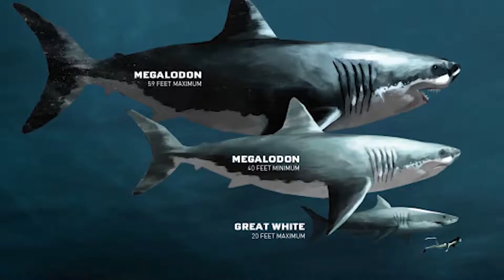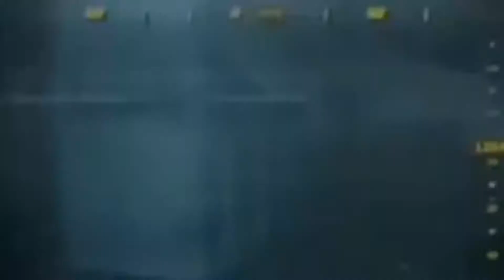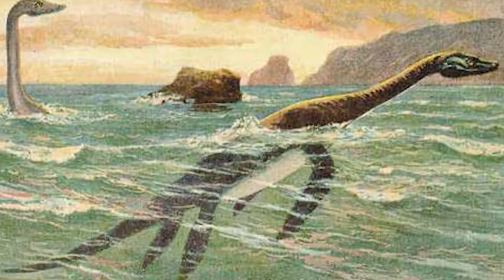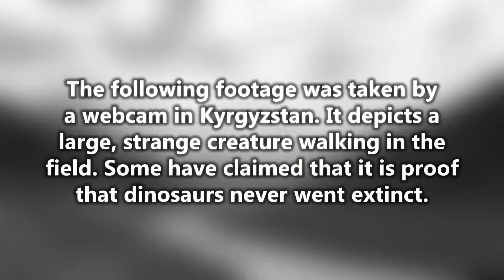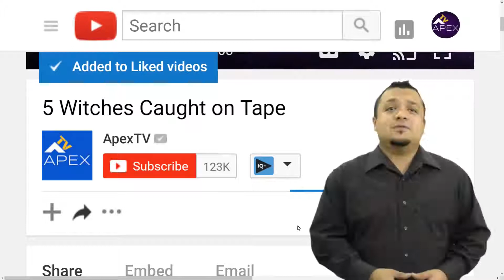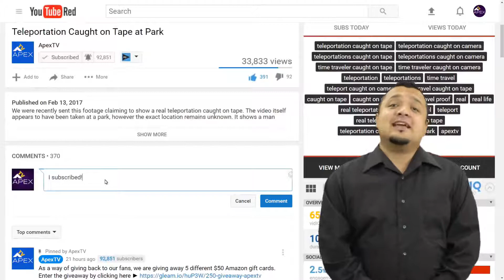5 dinozauri filmati in viata reala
nu stiu ce credetivoi FAcke no facke like